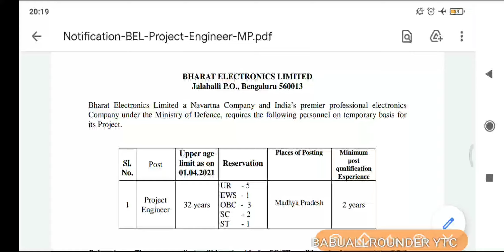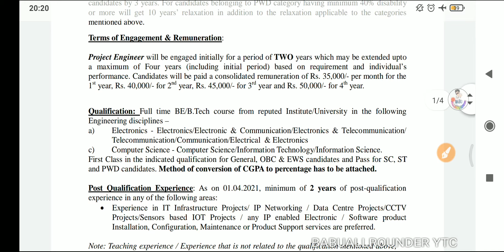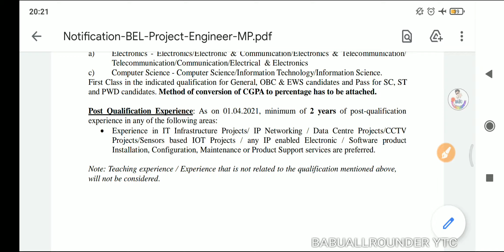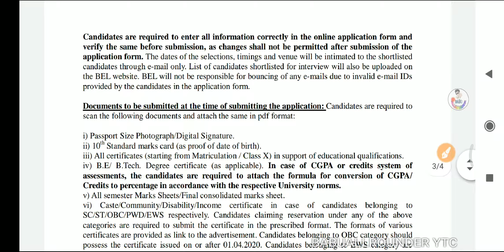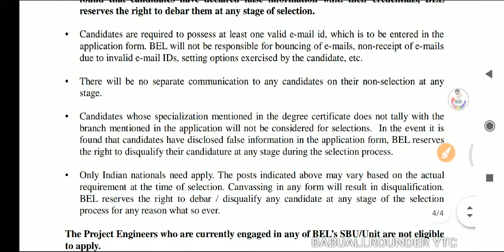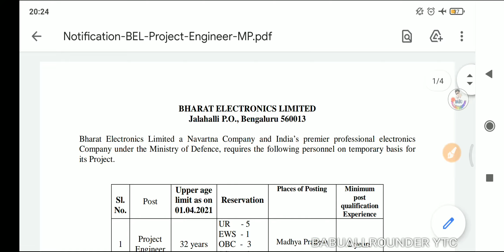BEL JOB VACANCIES FOR PROJECT ENGINEERS